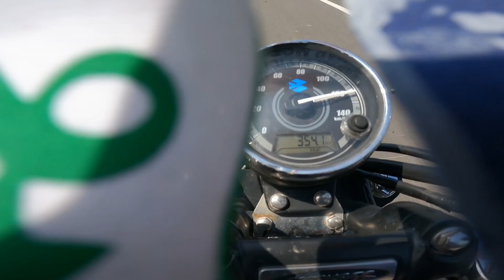Bajaj Avenger top speed 125 km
Bajaj Avenger top speed
rider
shorts
bajaj avenger 220 cruise
bajaj
ride
biker
bike
motorcycle
bajaj avenger
avenger 160
avenger 160 street
bajaj avenger mileage setting
motorcycles
motolife
yt shorts
bikelove
avenger 220 cruise
bajaj avenger road trip
bikereels
motovlog
motovlogging
bikeshorts
bikes
bajaj avenger brake problem
motorcyclelife
motorcyclelove
avenger 220 cruise road trip
avenger220
bajajavenger
bajajpulsar
bajajdominar400
bajajpulsar200ns
bikelife
bikelovers
bikeride
riders
avenger220cruise
bajaj avenger 400
bajaj avenger street 160
avenger bike
bajaj avenger 160 street 2023
bajaj avenger mileage test
new bajaj avenger 220 cruise 2023
2023 bajaj avenger 220 cruise bs6 review
on road price mileage features
new 2023 bajaj avenger 220 cruise🔥 | features
bajaj avenger 220 new model 2023
youtube shorts
2023 babaj avenger 220
dk
avenger 160 new model
avenger 160 bs6
drag race
viral
the nas bless
bajaj avenger 160 street
dk rider
bajaj avenger 400 launch date in india
bajaj avenger 400 bs6
bajaj avenger 400 cruiser
bajaj avenger 400 price
bajaj avenger 400 review
bajaj avenger 400 top speed
bajaj avenger 400cc
bajaj avenger 400cc price in india
daily vlogs
shorts viral
kadapa
funny
long drive
as150
new avenger 160
2023 avenger 160
avenger 160 2023
bajaj avenger160 bs6
bajaj avenger 160 bs6 2023
avenger 160 street posetive
avenged pro and cons
avenged 160 me problems
avenger 160 negative point
avenger 160 mileage test
2023 ko avenger 160 street
upcoming bikes in india
new bike
new model 2023 bike
ns200
ns200 vs
pulsar bike
r15 price
r15 v3
upcoming cruiser bikes in india 2023
upcoming cruiser bikes 2023
upcoming bikes in india 2023
upcoming bajaj avenger 2023
scout rabble
reaction
bajaj avenger 400 cruise 2023
avenger 400 cruise
sports bikes
the uk07 rider
babubhaiya
trending
recommend
shorts feed
bajaj avenger 160 bay mileage test
upcoming motorcycle in india 2023
how to ride motorcycle
status
tutorials video
beginners riding tips
motorcycle tips for beginners
new riders motorcycle tips
vlog
bajaj avenger bike gear system
avenger 160 street mileage test
motorcycle riding tutorials video
new riders bike tips
motorcycle tips
motorcycle chain cleaning
warning
don't ignore all this
vlogs
2023
avenger modified
avenger modification
bike servicing
what'saap status
avenger street 160 top speed
buddy the biker
bts
modified avenger
avenger
pulsar
howtodrive
ktmriding
rc200
ktm
control
shift
gear
accelerator
clutch
beginner
guide
beginners
time
firts
howhowtorideabike
howto
howtoride
how
hindi
in hindi
motorbike
driving
drive
riding
sajal
bikersajal
bajaj pulsar
funny videos
kadapa city
kadapa district
modified pulser as150
mtb
new bike day
pulsar as150
reaction channel
reaction video
reactions
reviews
rupaul's drag race
rupauls drag race season 15
kadapa vlogs
bajaj avenger 400 cruise 2022
bajaj avenger 400 hindi
bajaj avenger 400 launch date
bajaj avenger 400 price in india
bajaj avenger 400cc bike price in india
upcoming bajaj avenger 400cc
upcoming bajaj avenger 400cc bike
2023 bajaj avenger 160
short
avenger 220 price 2023